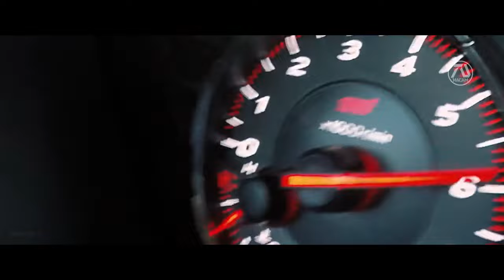BABY DRIVER 2 Trailer #2 [HD] Ansel Elgort, Jamie Foxx, Lily James | Franchise Prequel | Fan Made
"Dream Trailer" is an original term used in MacamTV. Because unlike your regular fan-made trailers, they are rated R for "realistic". I focus on making the experience of the audience fresh, as if they are watching the real thing. In essence, they are not just random clips put together, but a form of art, with the goal of inspiring and entertaining through a new story or idea.

►MacamTV's Purpose

Editing Details:

Likewise the success of the first Baby Driver 2 dreamt trailer gave me reason to make another one. Unsurprisingly I enjoyed making this trailer because it was fun action comedy and the music was awesome. Subaru WRX was a big part of the franchise, so I made sure to make it the highlight of the trailer, thanks to the WRX commercials. Part of the fun making racing trailers is editing the main characters so that you show them driving the car for fresh scenes.

This is definitely better than the previews version, because it has more dialogs that makes sense. Like "Someone needs to do something" line shows that there is a plan to deal with the problems. The team gets back together to solve it. I wanted this to be authentic so I used the music from the Baby Driver International trailer. I think the vibe was right and the action clips fits very well. Thankfully we had clips from for the main characters like Jamie Fox from Project Power. Just like this is a lot of fun to edit I think the audience will enjoy the experience as well! This trailer is special because for the first time I customized a "car" theme channel logo animation which I hired someone to do for me.

VIDEO CREDITS | NOVEMBER CRIMINALS | MARJORIE PRIME (2017) | YESTERDAY (2019) | CUT THROAT CITY (2020) | PROJECT POWER ALL THE MONEY IN THE WORLD | THOSE WHO WISH ME D3AD (2021) | BABY DRIVER | BABY DRIVER DELETED SCENES | SUBARU WRX AND WRX STI BY SUBARU | NOBODY (2021) | THE LAST MERCENARY |
MUSIC CREDITS | BABY DRIVER  INTERNATIONAL TRAILER MUSIC VERSION